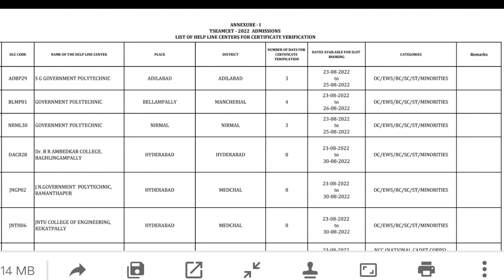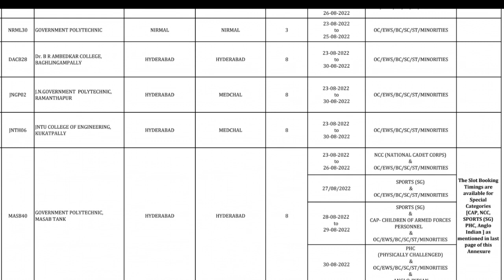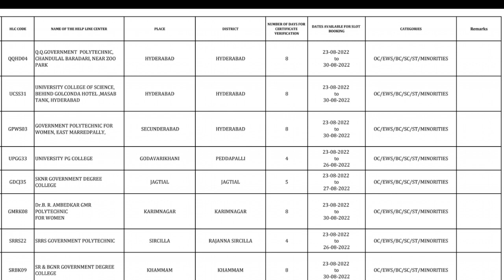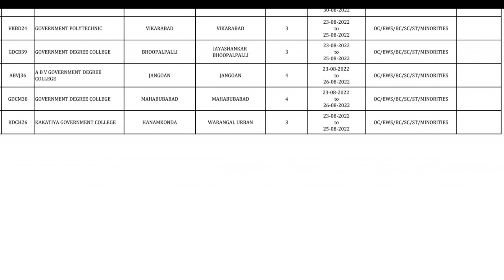ts eamcet counselling verification centres list| ts eamcet counselling process 2022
pdf link of certificate verification centres

certificate required link

please follow if ur interested and ask doubts in the chat

top autonomous engineering colleges in telanganatop engineering colleges in telangana,